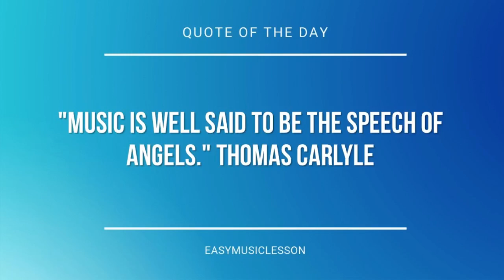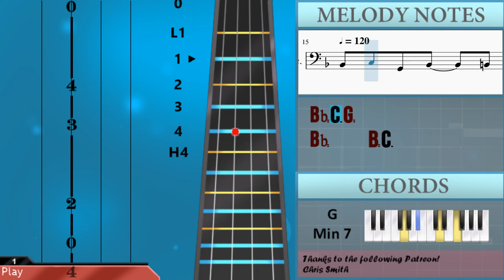How to play Tom and Jerry Theme by Scott Bradley on Cello (Tutorial)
The easiest way to learn how to play Tom and Jerry Theme by Scott Bradley on the cello. It's a cello tutorial for Tom and Jerry Theme by Scott Bradley.

EasyCelloLesson teaches you to play the your favorite instrument, through and simple animation so that you too can learn how to play Tom and Jerry Theme by Scott Bradley on the cello easily. A cello tutorial with visual animation graphic.

Chords of Cello arrangement:
Eb Maj   Eb Maj   Eb Maj   E Maj   E Maj   E Maj   E Maj   Eb Maj
D Maj   Db Maj   C Dom 7   D Min 7   C Dom 7   F Maj   C Dom 7
F Maj   A Maj   E Dom 7   A Maj   C Dom 7   F Maj   D Dom 7
G Min 7   C Dom 7   F Maj

Melody notes of Cello:
Bb2 B2 C3 Db3 D3 Eb3   Eb3 Eb3 B2 C3 Db3 D3 Eb3
Eb3   D3   Db3
C3 D3 A2 C3 D3
G2 Db3 C3 D3 A2 C3
C3   D3
G2 C3     Bb2
A2 Bb2 C3 D3 E3 F3
D3 F3 E3   F3 G3 C3
C3 D3
A2 C3
E3 Gb3 Db3 E3
E3 Gb3 D3 E3 Db3
D3   B2 Db3 A2   Ab2
A2 C3
C3 D3 A2 C3
Bb2 C3 G2
Bb2     B2 C3
G2
F2